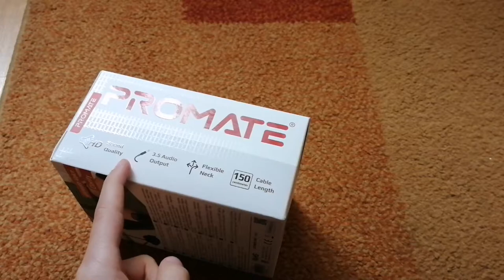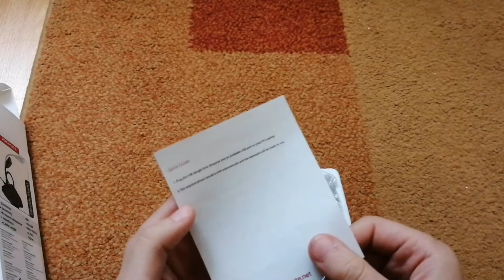Unboxing microfon Promate Streamer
ACESTA IL VOI FOLOSI LA APEX